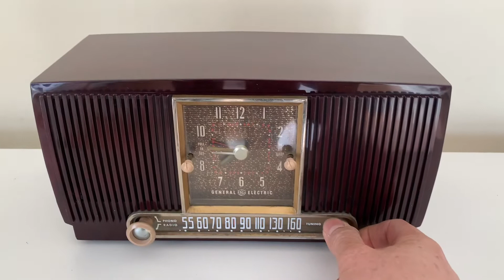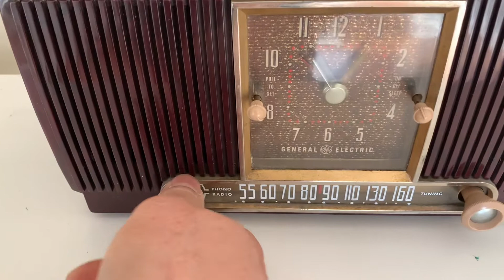Elegant Brown Marbled 1955 General Electric Model 551 Vintage AM Vacuum Tube Clock Radio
Category: radio
Cabinet construction: Plastic
Period:  1950s
Country of manufacture: USA
Electronics: Mounted circuit board or chassis. Vacuum tube circuit.